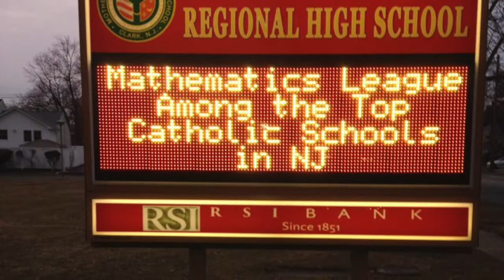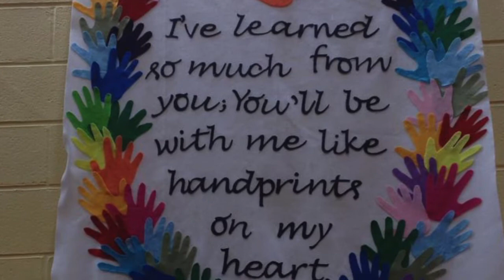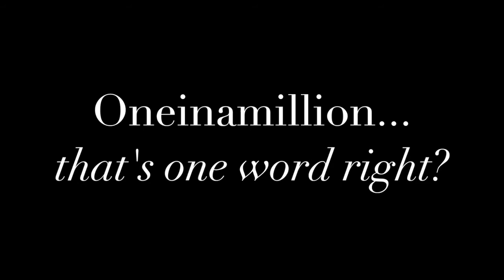MSR alumnae movie